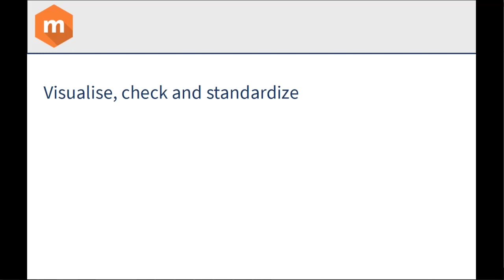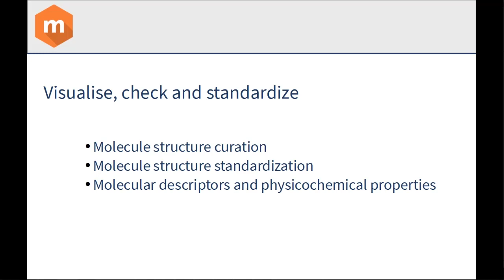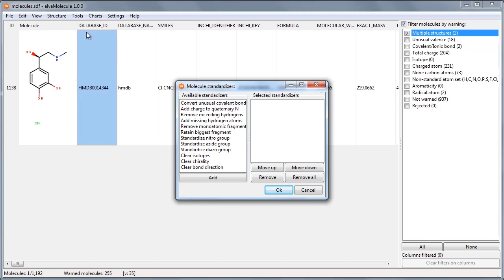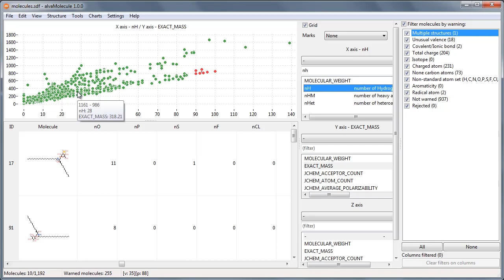alvaMolecule introduction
A short video introduction of alvaMolecule
alvaMolecule is a software to view and prepare chemical datasets.